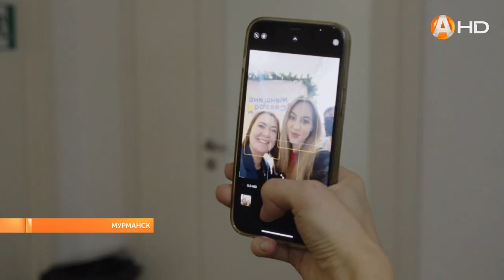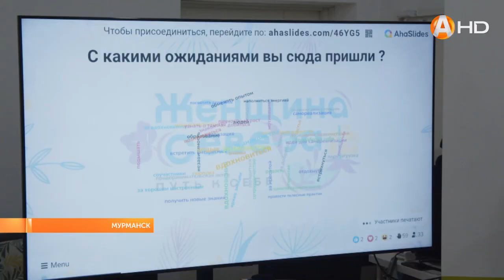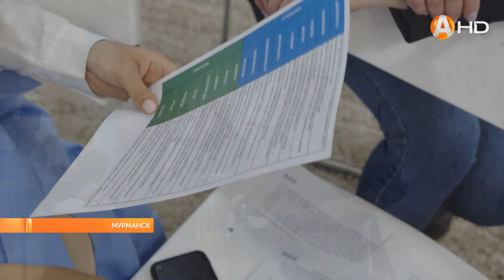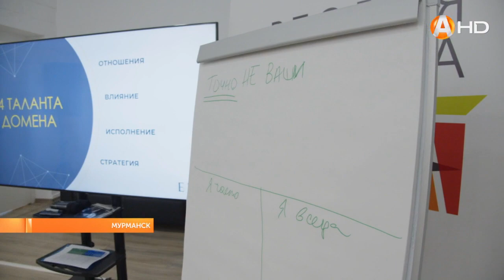«Женщина севера. Путь к себе» - в Никеле впервые провели женский форум